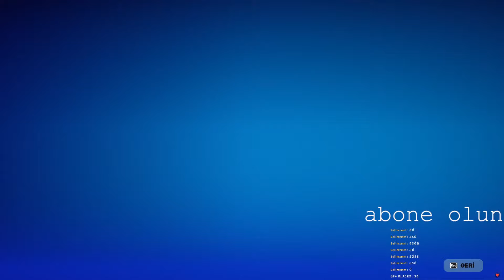FORTNİTE YENİDEN'İ DENEDİM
Kanalımız Son Zamanlarda Büyük Yükseliş Gösterdi Bu hem Beni Sevindirdi Hem de Bana destek olanların hem yüzünü güldürdü hemde sevindirdi. DESTEKLERİNİZİ BEKLERİM.

instagram hesabımız = @selimzmrt

☾✪☽☾✪☽☾✪☽☾✪☽☇BU VİDEOLARADA GÖZ ATABİLİRSİNİZ☇☾✪☽☾✪☽☾✪☽☾✪☽☾✪☽

►Merhabalar ben Fiury , bu koskoca serüvene oyun videoları ile yürümeye başladım.
ve daha nice yerlere gelmek istiyorum her beğeni benim için değerlidir :)◄

merhabalar bu videom şunları içerir , fortnite,
fortnite türkçe,
fortnite dance,
fortnite mobile,
fortnite new season,
fortnite fps arttırma,
fortnite chapter 5 season 2,
fortnite gameplay,
fortnite asmr,
fortnite avatar,
fortnite ayarları,
fortnite ayak izi nasıl açılır,
fortnite afk xp glitch,
fortnite aim geliştirme,
fortnite arena,
fortnite all skins,
fortnite afk xp map,
a fortnite taylor swift,
a fortnite v-bucks code, içerir.